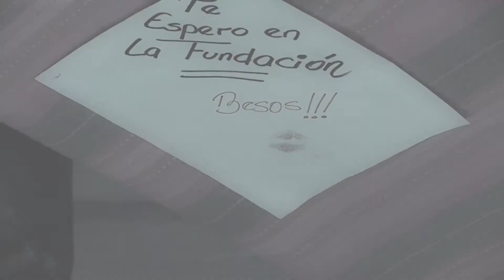Junto a mi, de Mayre Martinez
Fragmentos de Video clip producido por HDOG, en conjunto con un grupo de estudiantes de comunicación social en la UNICA, Maracaibo. Edo. Zulia, con el fin de cumplir con la asignación final de la cátedra de Introducción a la Comunicación Social.